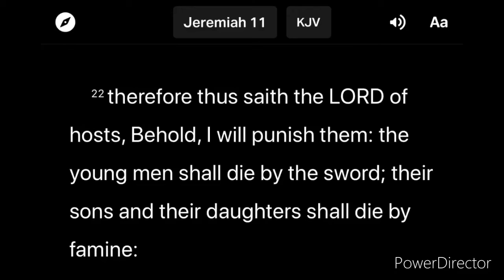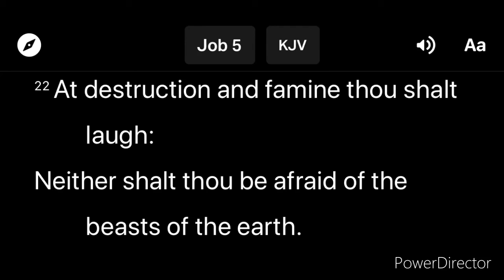FOOD SHORTAGES & THE BREAKING OF THE SUPPLY CHAIN! FAMINE WILL BE THE NEW NORMAL!